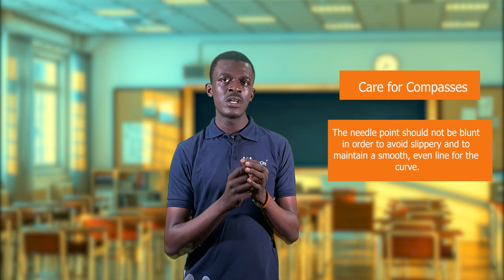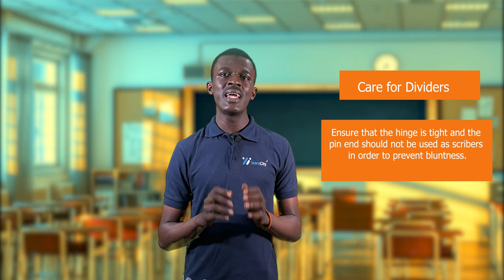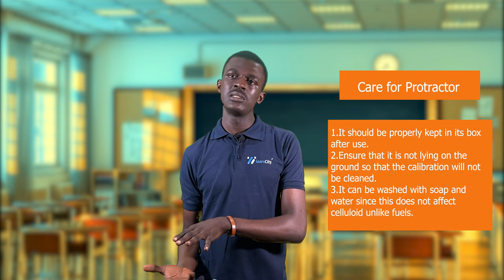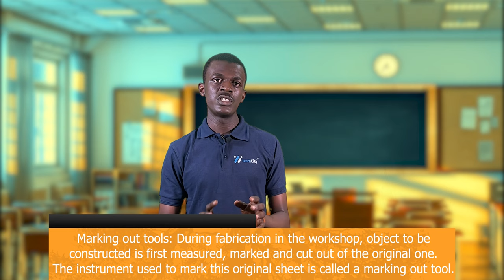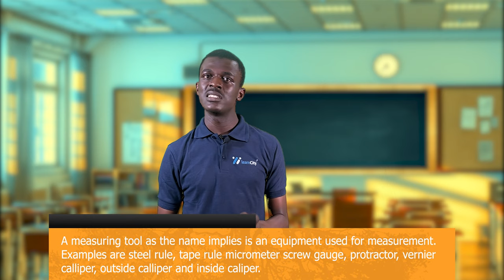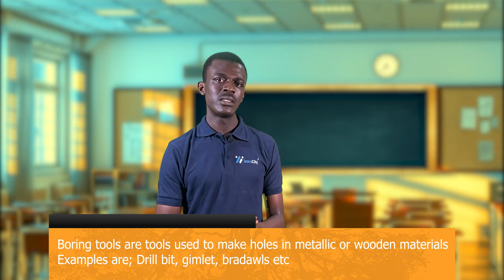Technical Drawing: Basic equipment, how to use them and Care for drawing Equipments | WAEC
This video explains the basic drawing equipments, how they are used and the necessary care they need so as to serve you better.